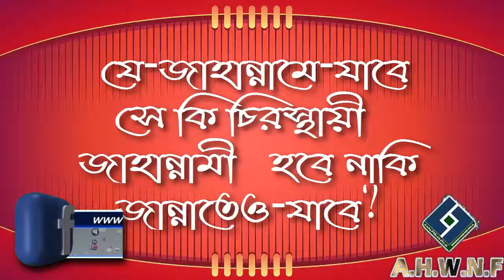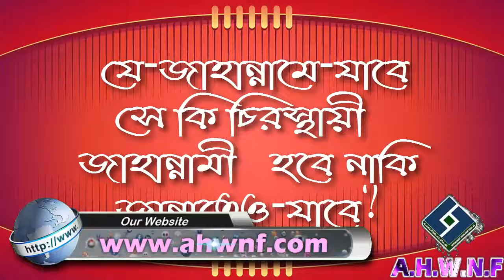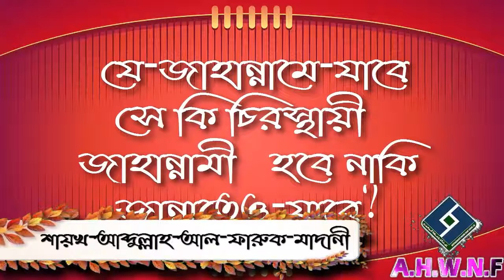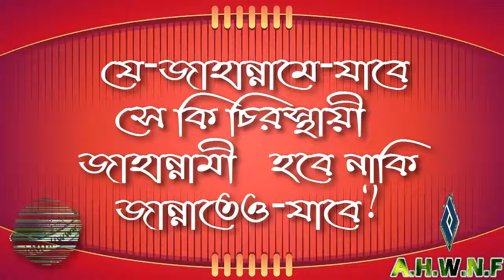যে জাহান্নামে যাবে সে কি চিরস্থায়ী জাহান্নামী হবে নাকি জান্নাতেও যাবে ᴴᴰ┇শায়খ আব্দুল্লাহ আল ফারুক মা